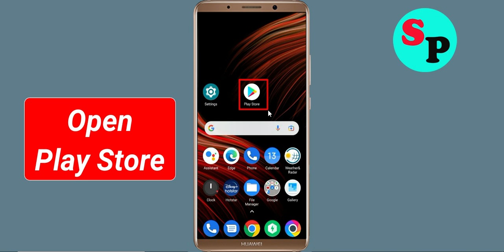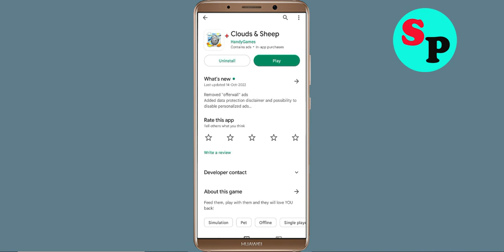How To Fix Clouds & Sheep Apps Oops Something Went Wrong Please Try Again Later Error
Hello Friends in this video,  i will show you how to Fix Clouds & Sheep Oops Something Went Wrong Error Please Try Again Later or Fix Clouds & Sheep App Retry Problem. If you are facing same problem in your android mobile then it will help you a lot.

b). Confirm if the Clouds & Sheep Server Is Working or not. ...
c). Login Through Clouds & Sheep App and clear cache and clear data. ...
d). Uninstall then Reinstall the Clouds & Sheep App from google playstore. ..